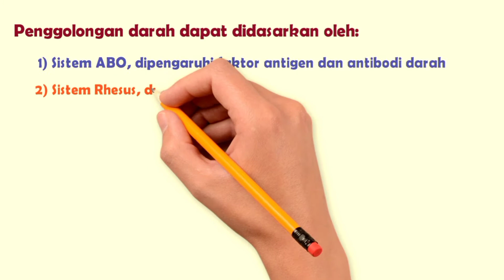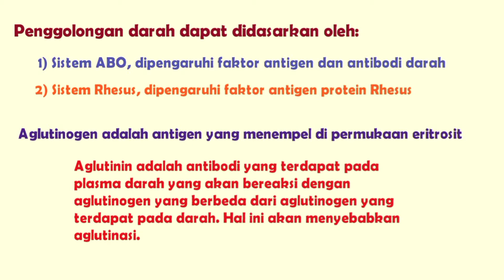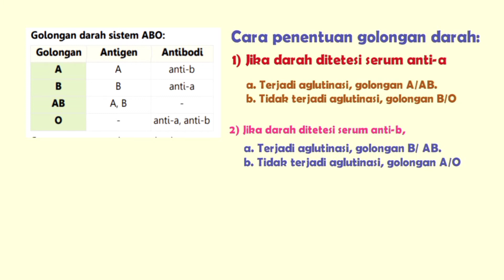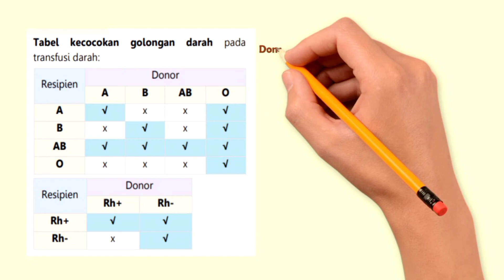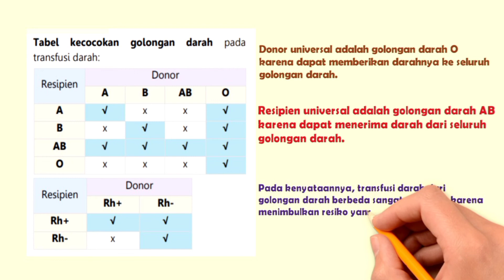Penggolongan Darah (Sistem Imunitas)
Video ini menjelaskan tentang golongan darah sistem ABO dan Rhesus